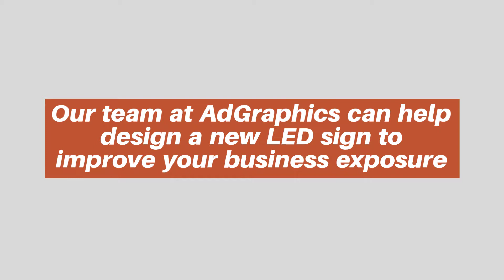Get the best LED Sign for your business in Pompano Beach | AdGraphics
Running a successful business takes a lot of hard work. An LED sign can help increase your business awareness and help potential customers find out about your business. If you’re looking for a new sign for your business, contact our team at AdGraphics today. We have a variety of different LED signs that can benefit your business including:

• Billboards
• Monument signs
• Pole signs
• Display signs
• Digital billboards

Having a colorful and eye-catching LED sign can help potential new clients learn about your business. If you want to learn more about LED signs and how they can help your business, our team at AdGraphics can help. We have a team of professionals who have experience designing and creating successful LED signs and we can help create the perfect new sign for your business.